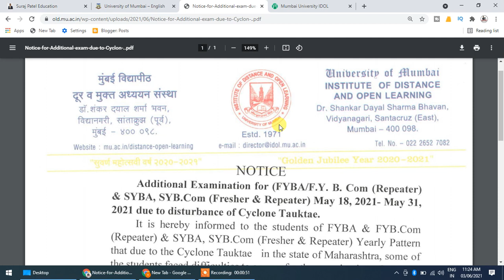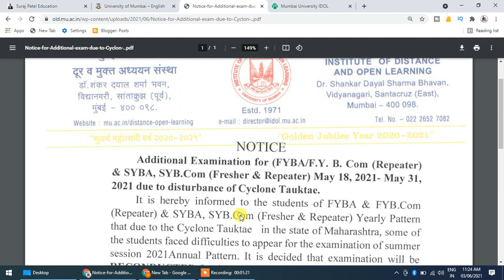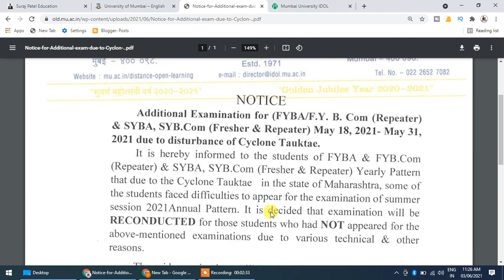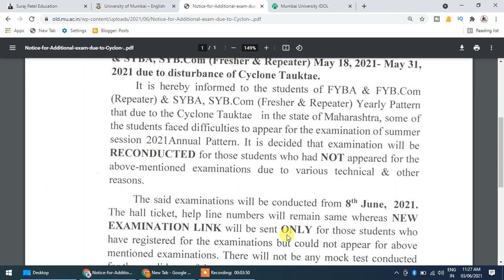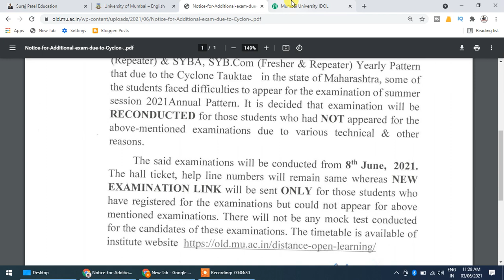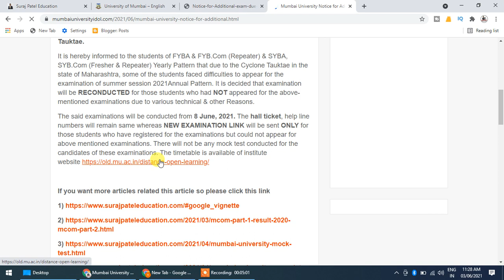Mumbai University F.Y & S.Y Notice for Additional exam due to Cyclon pdf | Suraj Patel Education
mumbai university online exam,
mumbai university exam news,
mumbai university mcq question bank,
mumbai university exam news 2021,
mumbai university tybcom exam news,
idol mcom part 1 exam time table 2021,
mumbai university time table 2021,
mumbai university idol admission 2020-21 registration,
mumbai university hall ticket 2021,
sem 6 hall ticket 2020
mu.ac.in login,
mumbai university idol exam 2020,

Mobile No -     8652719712 Only SMSJoin this channel to get access to perks:
this channel to get access to perks